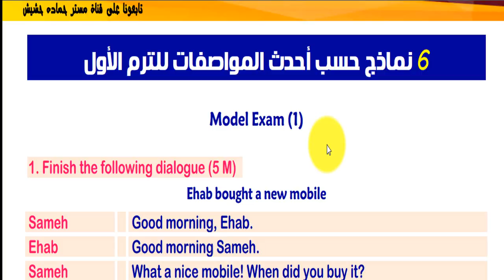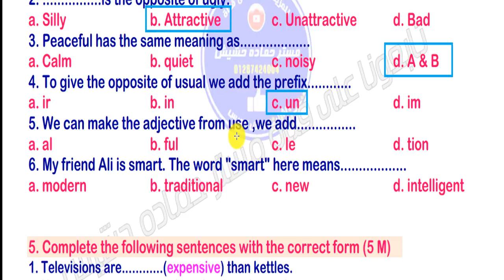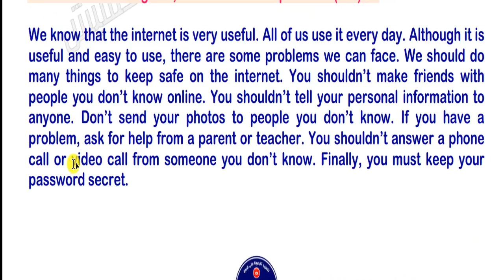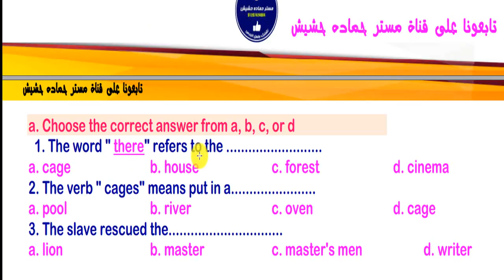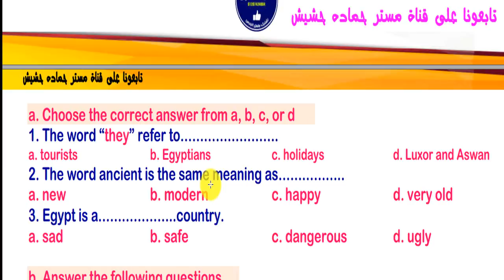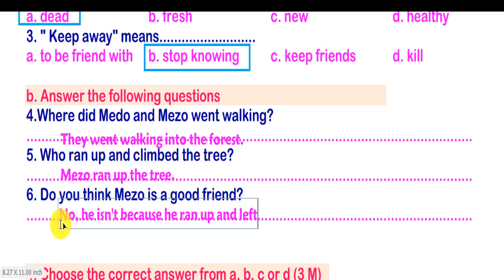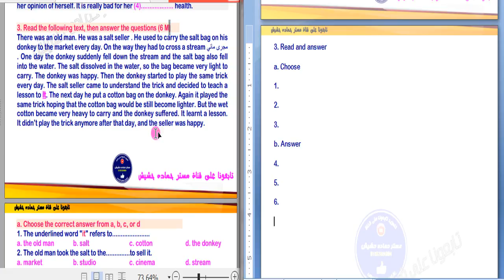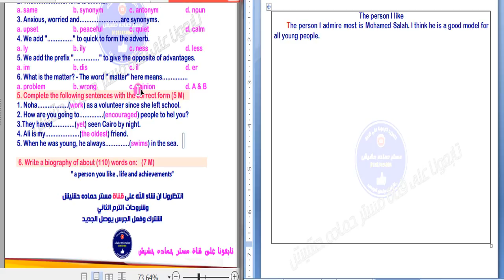أهم 6 امتحانات متوقعه الصف الثالث الاعدادي انجليزي ترم أول وكيفية التعامل مع ورقة الأسئلة والاجابة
رابط فيديو موضوعات الكتابة اللى في شرح الفيديو
 review
story
biography
ورابط تحميل الملف اسفل هذا الفيديو

1 - مراجعه وتوقعات ليلة الامتحان وأهم النقاط
واهم التمارين من كتاب الطالب واروك بوك

2 - أهم موضوعات الــ review - story - biography  المتوقعه ان شاء الله

3 - ملخص الجرامر في نقاط وأهم الأفكار

4 - طريقة حل وفهم سؤال القطعه بطريقة سهلة
وحل نماذج للتدريب